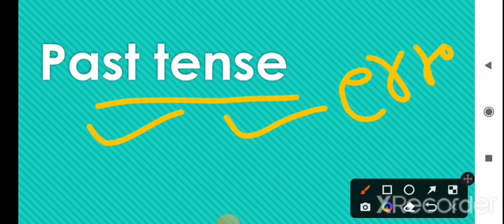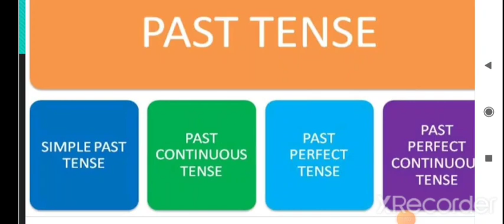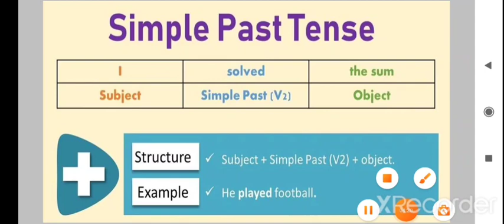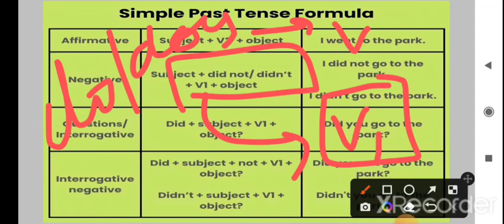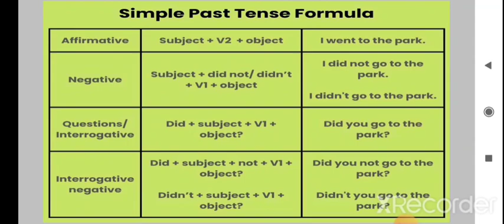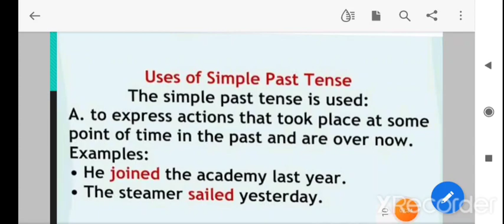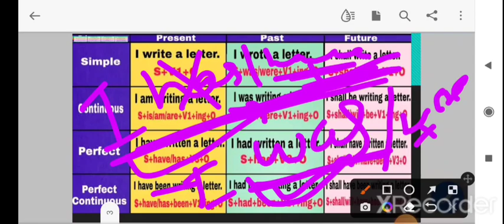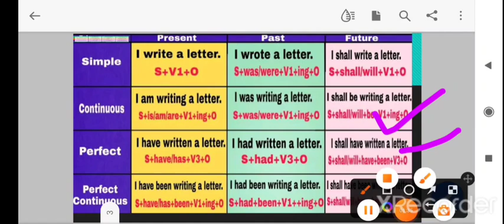Tense (Part-2) | Bstc english classes 2022 | Bstc exam 2022 | Login Study